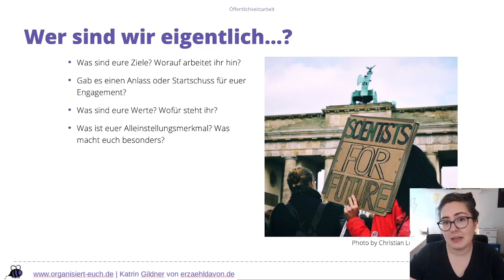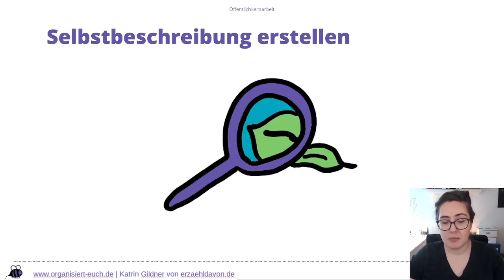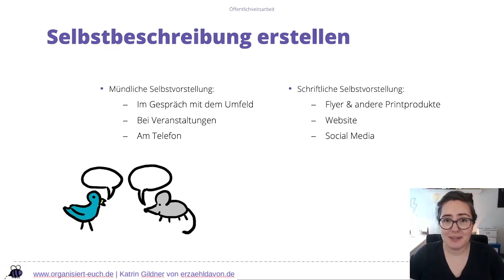Organisiert Euch – Workshop Öffentlichkeitsarbeit – Modul 1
Modul 1: Selbstbeschreibung als Basis
Wer sind wir eigentlich?

Öffentlichkeitsarbeit ist eine wichtige Aufgabe in jedem Engagement. Ihr wollt schließlich, dass möglichst viele Menschen von euch und euren Ideen mitbekommen, sich euch anschließen und euch unterstützen. Der erste Schritt besteht darin, euch selbst vorzustellen. Dazu solltet ihr beispielsweise folgende Fragen beantworten können:

- Wofür stehen wir?
- Was möchten wir kommunizieren?
- Was sind unsere Ziele und Visionen?
- Wie arbeiten wir?

Aus den Antworten auf diese Fragen lässt sich eine solide Selbstbeschreibung formulieren. Die hilft, um alle Mitglieder eurer Initiative abzuholen. Außerdem ist sie ein Tool, um die Initiative auf den Punkt zu kommunizieren.

Bei so gut wie jeder Öffentlichkeitsarbeits-Maßnahme braucht man eine Selbstbeschreibung:

- Wie stellen wir uns vor, wenn wir am Infostand mit einer Passantin ins Gespräch kommen?
- Welchen Slogan drucken wir auf den Flyer?
- Wie nutzen wir die Zeichenbegrenzung einer Social-Media-Bio optimal?

Eine Anregung dafür gibt euch die Übung „Initiative in einem Satz“, in der ihr aus einem Gerüst von Thema, Zielgruppe, Ziel und Co eure ein-Satz-Beschreibung entwickelt.

Nehmt euch die Zeit für den Blick nach innen, bevor ihr mit der Entwicklung eurer Öffentlichkeitsarbeitsstrategie weitermacht. Ihr werdet viele Entscheidungen zu Zielgruppen, Kanälen, Inhalten und Co treffen müssen. Mit einer soliden Basis geht das leichter.